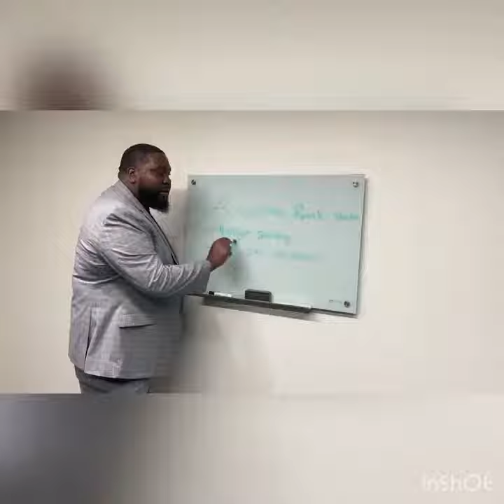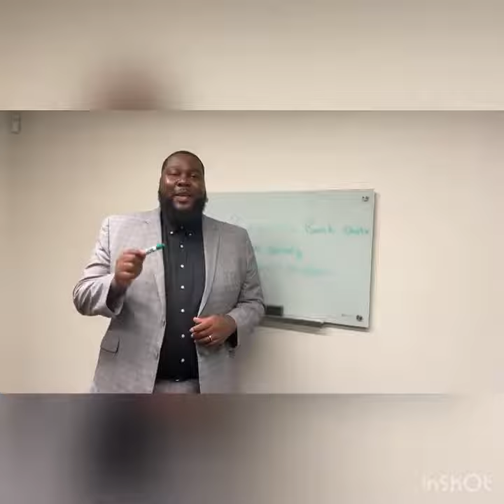Budgeting Basics! A simple way to start saving!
to get access to my exclusive events in a city near you.

Want To Get Mentored By Simeon Brown? Join His Very Exclusive Group with Thousands of like-minded people like yourself.

This Includes: One on One Training and Coaching Weekly Coaching Calls( Via Zoom) Direct Access To Him